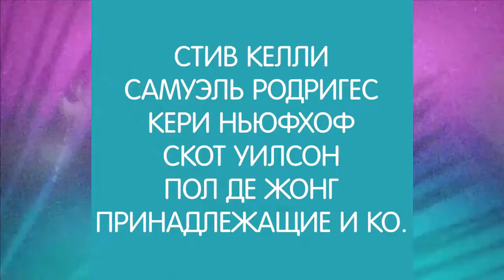Жизнь для Бога. «Церковь Волна» (38)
«Господь есть часть наследия моего и чаша моя». Прославитель Давид говорит: «Господи, только Ты — часть наследия моего и чаша моя. Господи, только Ты!» Не фондовая биржа, не пенсионный фонд, не моё ремесло, не мои приятели, не связи. Только Бог — «часть наследия моего и чаша моя». «Ты источник мой. Ты держишь жребий мой». Не пенсионный фонд.

«Господи, только Ты часть наследия моего и чаша моя! Ты держишь жребий мой». Что даёт вам безопасность? «Межи мои прошли по прекрасным [местам], и наследие мое приятно для меня». «Господь, только Ты — источник мой. Ты со мной — и я безопасен». Не внешние условия, не работа, не брак, не мои товарищи, — только Бог!